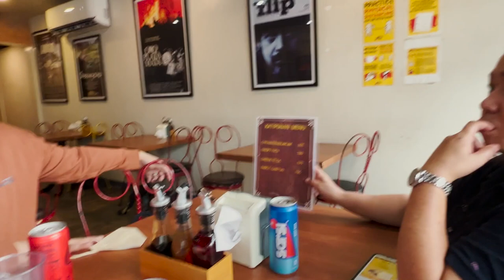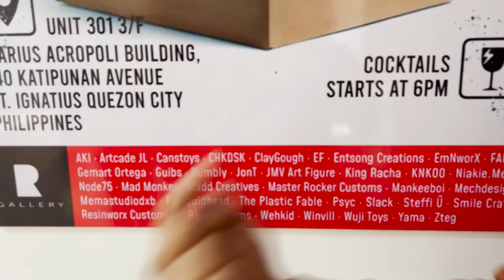My First Art Toy Exhibit | "VUDU ON-BOX"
Achievement Unlocked! A couple days ago, I was able to join my first ever art exhibit at the R Gallery in Quezon City. Finally I was able to meet some of the art toy designers that I’m only able to communicate and share ideas with online. The atmosphere was really surreal and I am really proud of what VuDu has become. If you have time, go and check out R Gallery in Quezon City to view the rest of the 1/1 works from amazing art toy designers here in the Philippines!